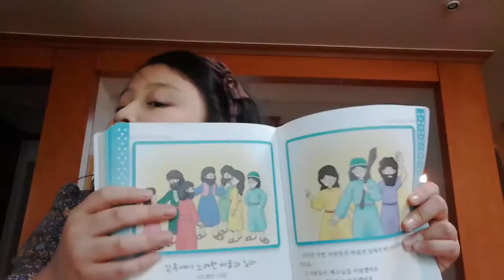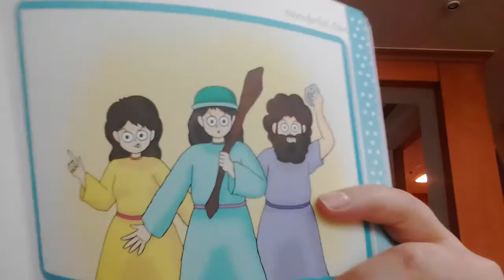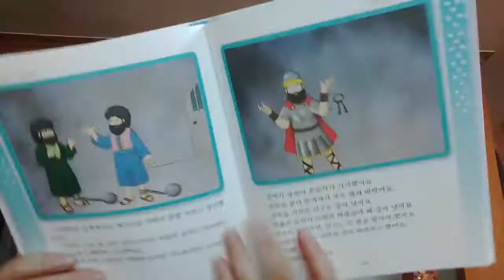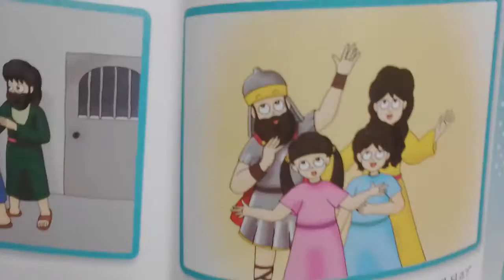‹Kids›Grace：성경이야기 감옥에서 노래한 바울과 실라 (원더풀스토리)